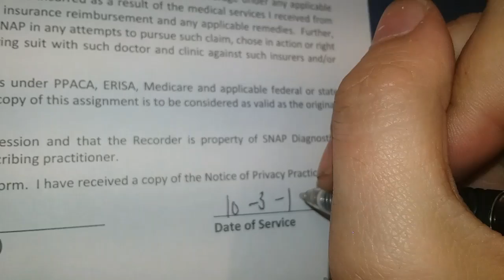it's been a crazy week